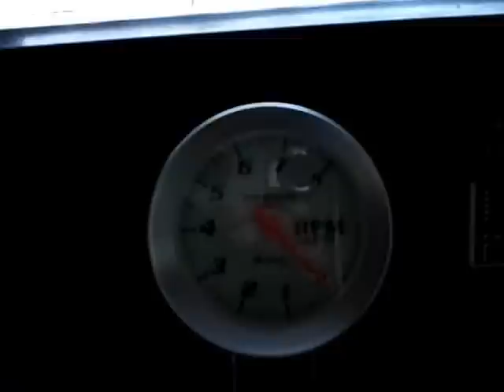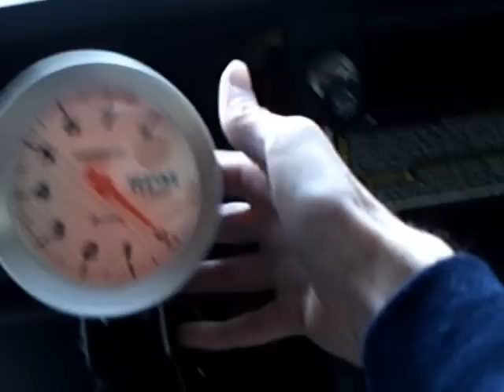1989 EZ-GO Marathon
This is my golf cart after the engine rebuild. You can see it starts easily without the choke. Try to find a 295CC robin that would do the same... you'd be hard pressed to. I take terrible video but the sound is good